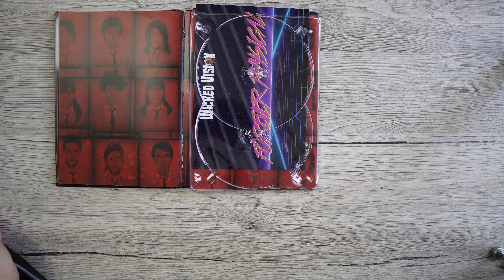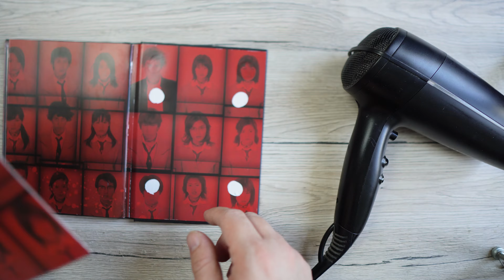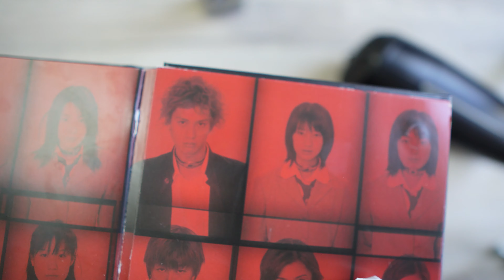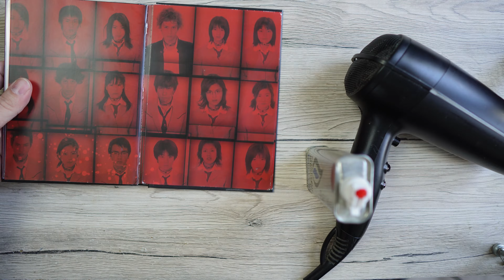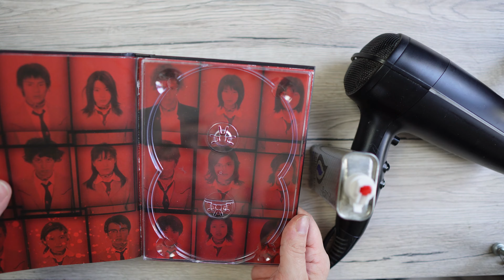KAPUTTE Trays in Mediabooks? Kein PRROBLEM | TUTORIAL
Herzlich Wilkommen zu einem Neuen Tutorial Video

In diesem Video zeig ich euch wie ihr in einem Mediabook die Trays einfach tauschen könnt und somit das Mediabook Reparieren oder auch Modifizieren könnt.

Guckt gerne Filme, guckt viele Filme. Ciao, ciao